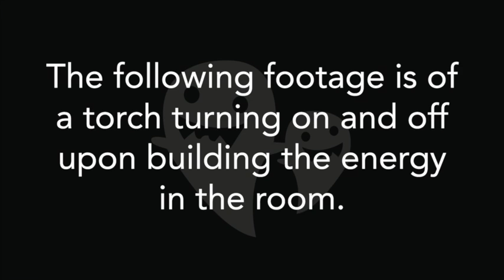Spirit affecting a torch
There were 6 people upstairs listening to the P-SB7 Spirit Box. Most of the group heard someone walking up the stairs, Simon stood out the way of the door to let them in. When Tina opened the door nobody was there.

The majority of the group felt a change in the presence. Mark, Joe and Kim asked the spirit to turn the torches off. Joe's torch (placed on the floor) started to dim. The team focused their energy towards the torch and the spirit who was present.

As you can see in the video, the spirit kindly responded to our requests. Turning the torch on and off, flickering and stopping. Tina's suggestion to start clapping increased the energy enough to help the spirit to be able to do this.